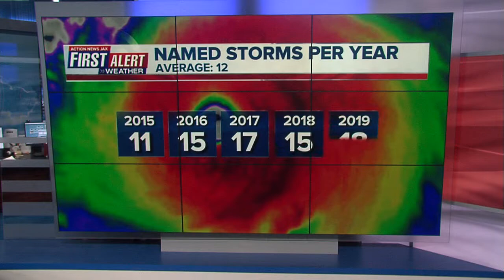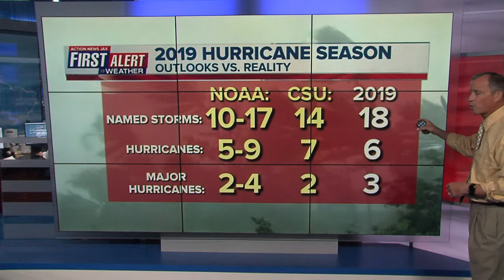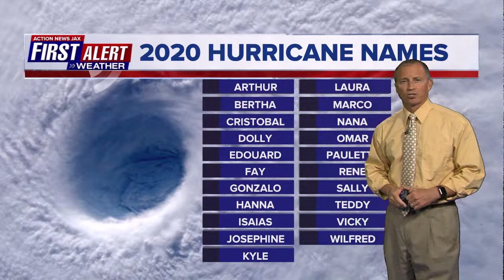2019 Hurricane Season recap with Action News Jax First Alert Chief Meteorologist Mike Buresh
First Alert Chief Meteorologist Mike Buresh of CBS47 & FOX30 Action News Jax shows the outlook versus reality when it comes to the 2019 Atlantic hurricane season.